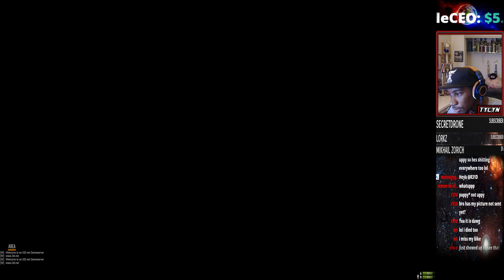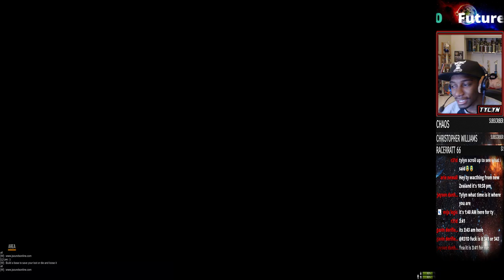Miscreated With the Boys Part: 2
CPU: I7 4790k //cooled with H110i GT AIO water cooler

MOTHERBOARD: gigabyte z97 gaming 7

RAM: 16gb

MEMORY: Two 500GB SSD's & 3TB HARD DRIVE

POWER SUPPLY: EVGA SUPER NOVA NEX 750G

ps4, xbox one, PC , Walkthrough , Tylyn, Lucas OIl Pro Motocross Championship